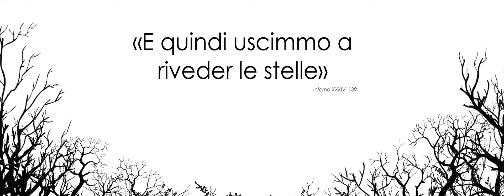Meteone "E quindi uscimmo a riveder le stelle" Dante Divina Commedia | Teaser trailer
Teaser Trailer | In viaggio con Virgilio e sulle orme di Dante per riscoprire il desiderio. E quindi uscimmo a riveder le stelle? ✨ Prossimamente.